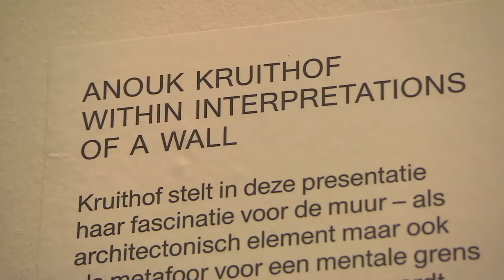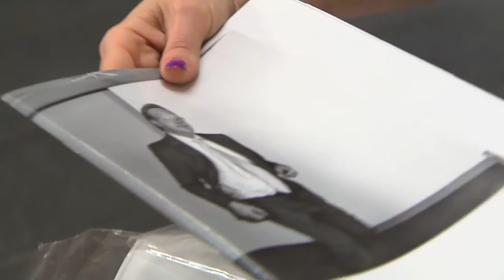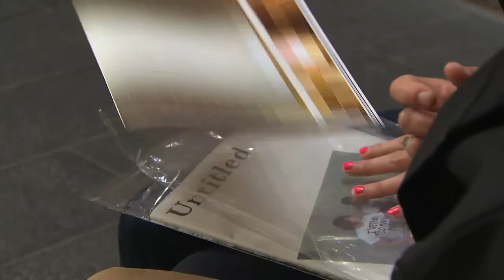Anouk Kruithof, laureaat Charlotte Köhler Prijs 2014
Volgens de Adviescommissie Beeldende Kunst van het Cultuurfonds heeft Anouk Kruithof zich bijzonder verdienstelijk gemaakt als beeldend kunstenaar. ‘Ze gebruikt de fotocamera als strategisch gereedschap om contact te leggen met de buitenwereld’, aldus het juryrapport. Kruithof (1981) studeerde in 2003 af aan de kunstacademie St. Joost in Breda. Haar veelzijdige en internationaal tentoongestelde werk bestaat uit fotografie, installaties, sculpturen, kunstenaarsboeken en performances. Werken van Anouk Kruithof zijn momenteel te zien in het Stedelijk Museum Amsterdam (tot 9 juni 2014) en op tentoonstellingen in Hannover, Vevey (Zwitserland), Budapest en Shenzen (China). Een impressie van het werk van Kruithof is te zien op